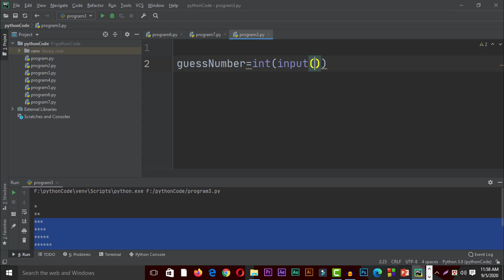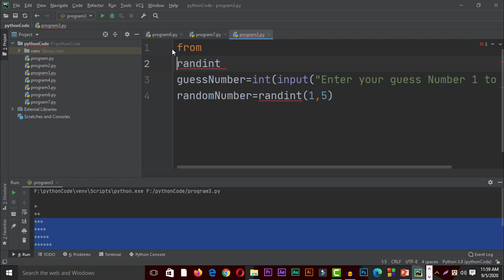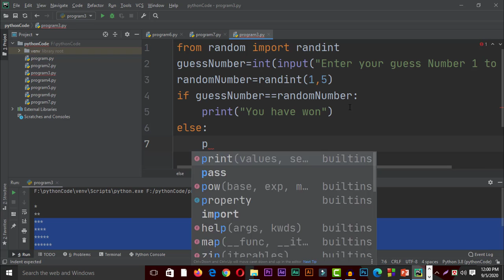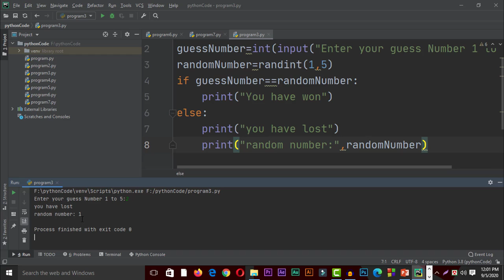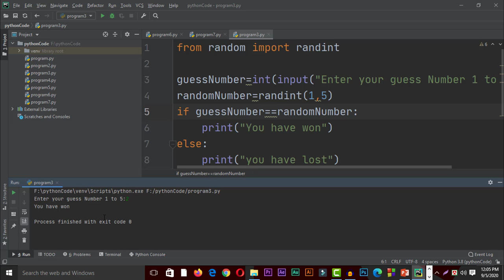Best Python Bangla Tutorials Part-29 | Guessing Game Make | Learn Python Beginner Bangla Tutorial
Welcome to Python  programming  Beginner course. Best Python Bangla Tutorials and New thing Learn Beginner Bangla Tutorial . In this series course, I will share some video tutorial about python  programming language learning. In this courser video episode sequential , I will show what is Python , how to setup in mac, windows and Linux and how to run Python code. At the end of this episode, you'll able to run hello world program to advanced Project by Python .

পাইথন  প্রোগ্রামিং কোর্সের এই পর্বে আমরা দেখব:
Python bangla  Tutorial Contents at a Glance:
1. Welcome
2. Overview
3. Setup
4.project